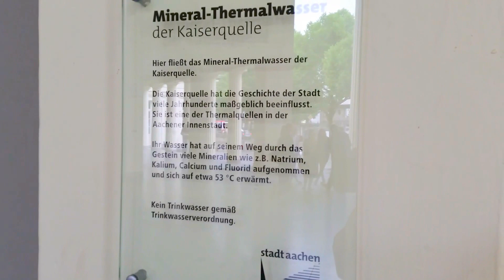Aachen ... Krönungsort der deutschen Könige und Kaiser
Aachen ... der Krönungsort von 30 römisch-deutschen Königen und Kaiser, königliche Hauptresidenz von Karl dem Großen, Kurstadt, Bischofssitz ... und, und, und
Aachen ist einer der geschichtsträchtigsten Orte in Deutschland und unbedingt einen Besuch wert.
Der Aachner Dom und sein Domschatz, wurden schon 1978 in die Welterbeliste der UNESCO aufgenommen.